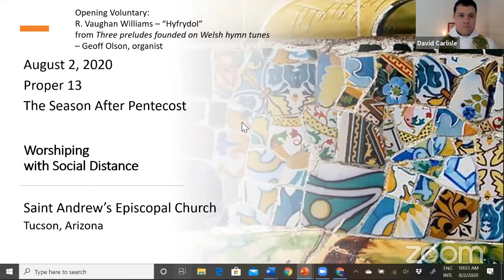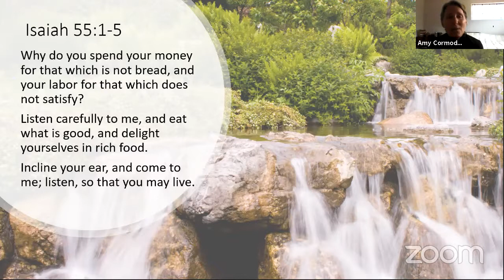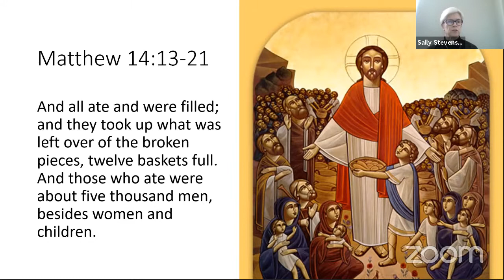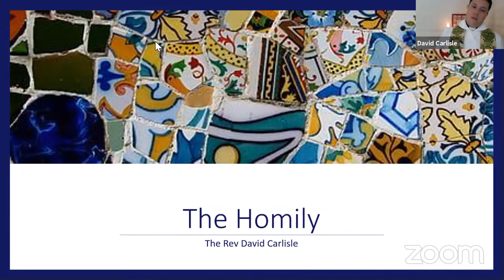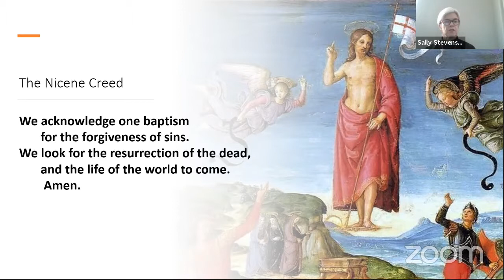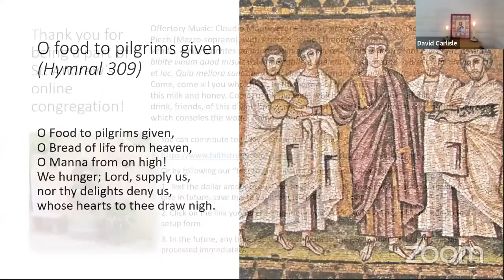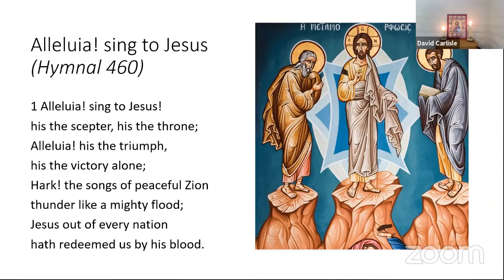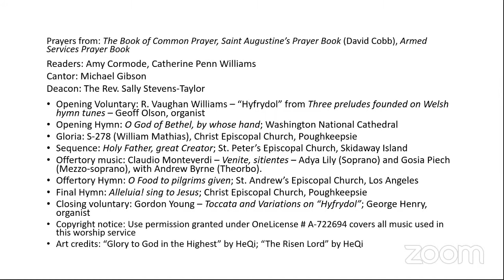Proper 13 Worship